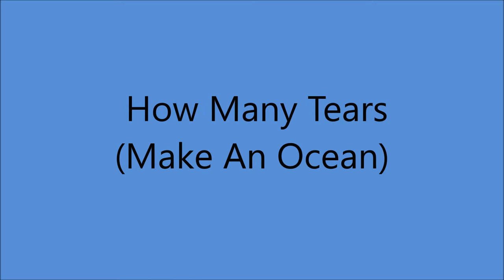Early Sue Thompson - How Many Tears (Make An Ocean) - (c.1952).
(Written by Thompson - Martin - Heywood).

Issued on Mercury 70066 A. (1953).

Recorded Circa June 1952 [1st. session ] poss. Chicago, IL -
Sue Thompson (vcl solo) with the Dude Martin Band.